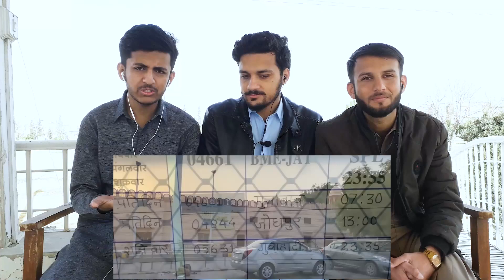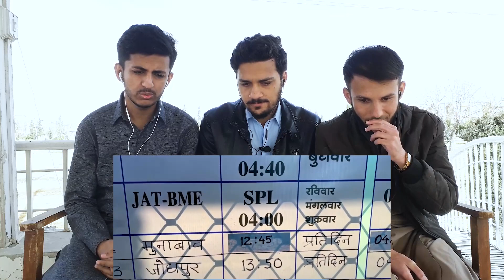Pakistan Reaction On 'TRAIN TO PAKISTAN Crossing Thar desert'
SAIF - FAYZAN - MOHIB